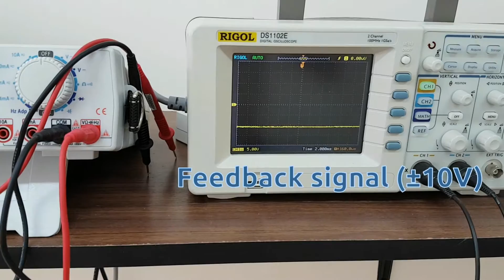Directional valve 4WREPH (repaired)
Test of repaired directional valve "4WRPEH 10 C4 B50L-2X/G24K0/A1M". It working without problems.